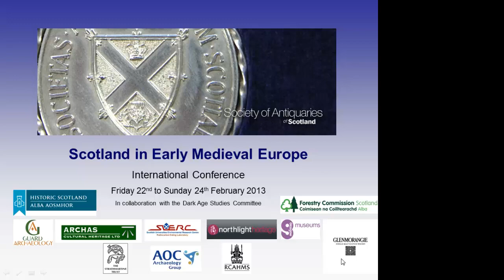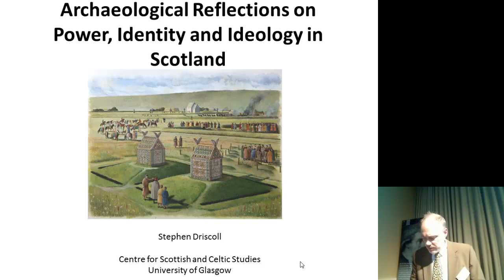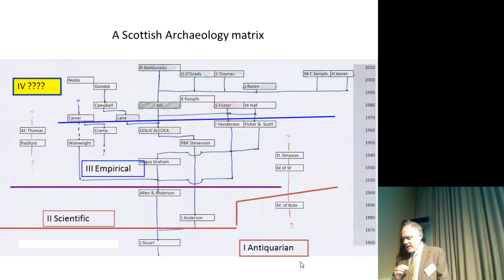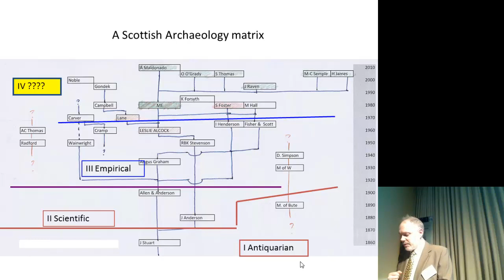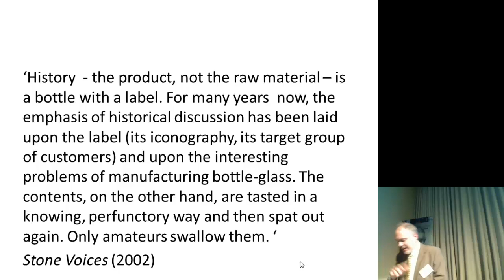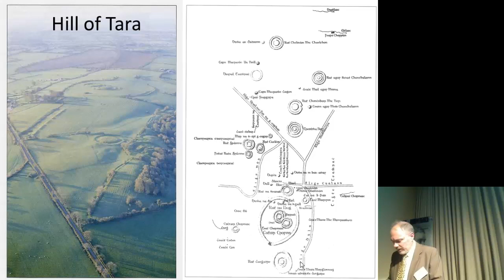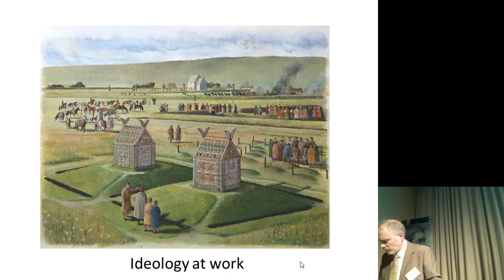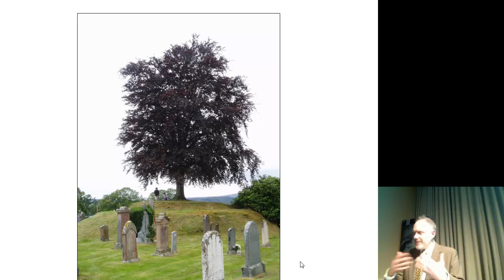"Archaeological reflections on power, ideology and identity in Scotland" by Stephen Driscoll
Scotland in Early Medieval Europe

"Archaeological reflections on power, ideology and identity in Scotland" reflections on the conference by Professor Stephen Driscoll, University of Glasgow

Lecture 14, 24th February 2013

The Society of Antiquaries of Scotland hosted an international conference across the 22nd to 24th February 2013 on Scotland in Early Medieval Europe, the fourth in its series of themed international conferences, in conjunction with the Dark Age Studies Committee. The conference examined Scotland and its connections and identity in Early Medieval Europe (AD400 and AD1000) and included contributions from various disciplines, utilising a multitude of sources of evidence, within overarching themes as well as a series of case studies. Themes throughout the conference included:

Power and identity
Groups and communities
Ideologies and economies
Contacts and communications

Joint with the Committee for Dark Age Studies